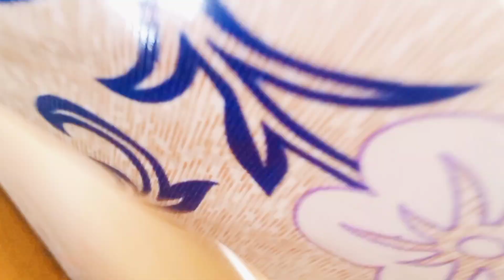mandigobindgarh buaa ji ke ghar par😁😀🙏 vlog anupanjali #